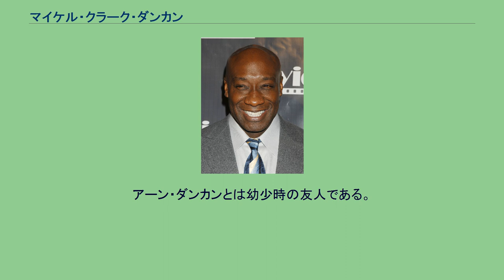マイケル・クラーク・ダンカン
マイケル・クラーク・ダンカン（Michael Clarke Duncan、1957年12月10日 - 2012年9月3日）は、アメリカ合衆国の俳優、声優。
イリノイ州出身。
『グリーンマイル』（1999年）では、知能が低いが優しい心を持ち、超能力で人を癒す死刑囚コーフィ役で、2000年アカデミー助演男優賞にノミネートされた。
シングルマザーのもと、シカゴの貧民街で幼少期を過ごす。
高校ではフットボールを経験するも、母の忠告で断念。
進学したアルコーン州立大学は、母の病気のために退学している。
地元のガス会社や警備会社、飛行機会社やバーの用心棒稼業で治療費を稼ぎ、その後、母の全快を待って俳優になるためにハリウッドに向かう。
ハリウッドでは、小さな役をもらいながら要人（ウィル・スミスやマーティン・ローレンス、ジェイミー・フォックスなど）のボディーガードで生計を立てていたという。
1995年の『フライデー』でスクリーンデビューを果たす。
『アルマゲドン』（1998）で共演したブルース・ウィリスとは共演作が多い。
彼はダンカンの才能を高く評価し、『ブレックファースト・オブ・チャンピオンズ』（1999）や『隣のヒットマン』（2000）に出演させている。
また、『グリーンマイル』のコーフィ役を、監督フランク・ダラボンに強く推薦したのも彼である。
『アルマゲドン』の撮影中に『グリーンマイル』の企画の話を聞き、共に撮影中であったダンカンに話を持ちかけたという。
2000年4月に『グリーンマイル』のプロモーションのために初来日を果たす。
その際にはパークハイアット東京で記者会見が行われ、女優の田中麗奈が花束贈呈の助っ人として会場に駆けつけた。
2012年7月に心筋梗塞を発症し、治療を続けたが9月3日、心臓発作を起こして入院中に死去。
54歳没。
身長196cm、体重145kgの巨漢である。
アーン・ダンカンとは幼少時の友人である。
アメリカのプロレス団体WWEのファンであり、レッスルマニアやRAWなどの番組に度々観客として来場している。
WWEの選手ではジョン・シナの大ファンである。